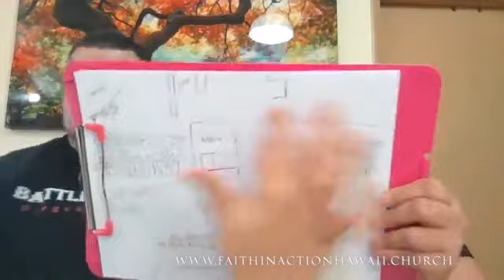Faith In Action - Tuesday Live @ 5 - April 28th 2020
Pastor Jemery Willes / Pastor Cassie Willes